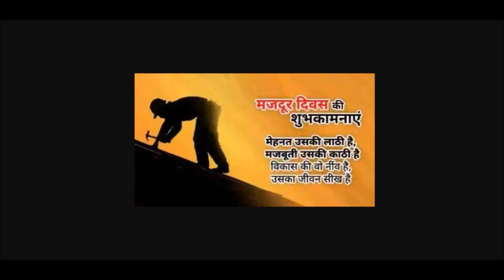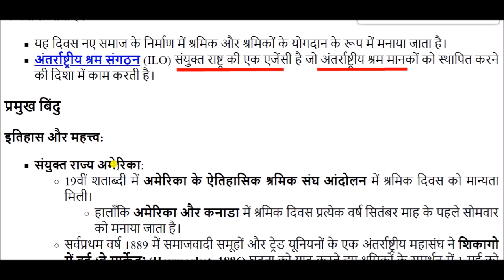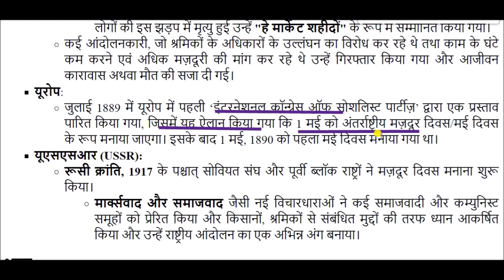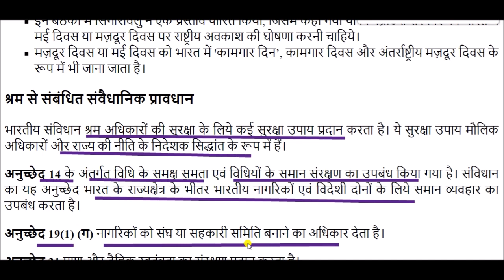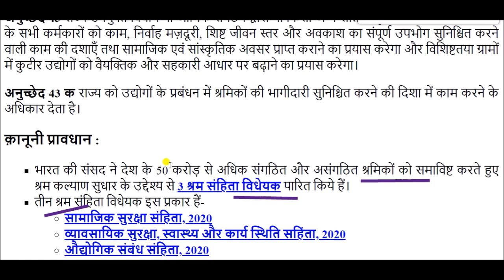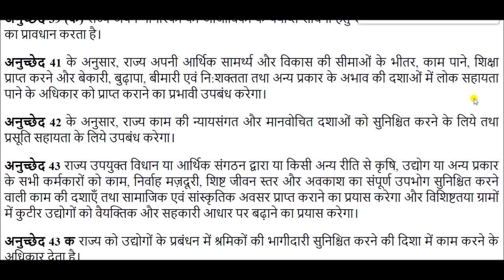अंतर्राष्ट्रीय श्रमिक दिवस || International Labor Day || current affairs 2023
International Labor Day for All Competitive Exams like SSC, Railway, IB, Bank, UPSC, BPSC, MPSC, PCS, etc.